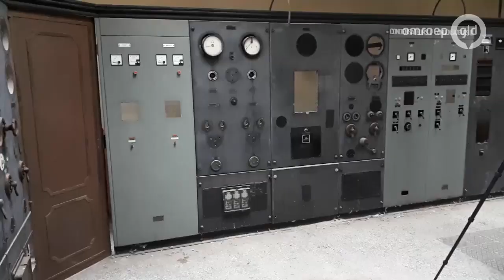UIT met Esther 24 mei 2018 - Musicalvereniging Sempre Sereno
Esther gaat deze week langs bij de oudste musicalvereniging van Nederland, Sempre Sereno in Wageningen. Dit jaar staan ze met de musical Shrek op het podium. Ook in de uitzending aandacht voor Urbex Fotografie. Hans en Erik Borst uit Hattem leggen erfenissen uit het verleden vast met hun camera en reizen daarvoor door heel Europa.